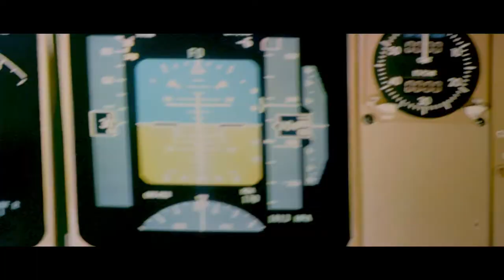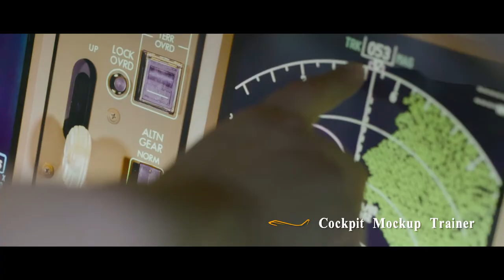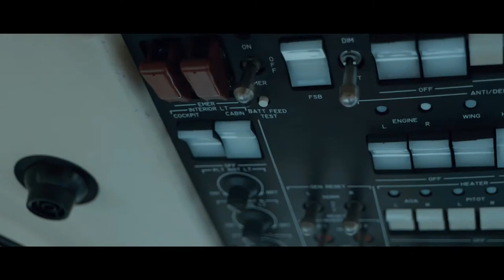Department of Aviation Technology CYUT